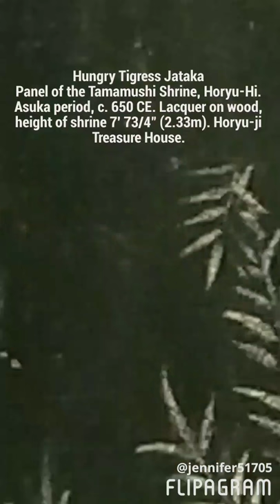Hungry Tigress Jataka, a rendition by Jennifer M. Salyer 2017